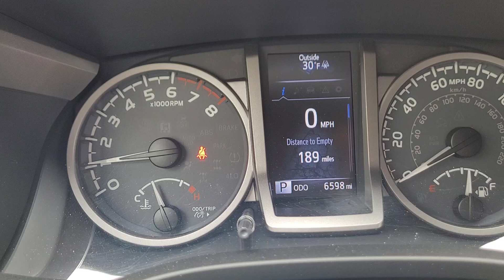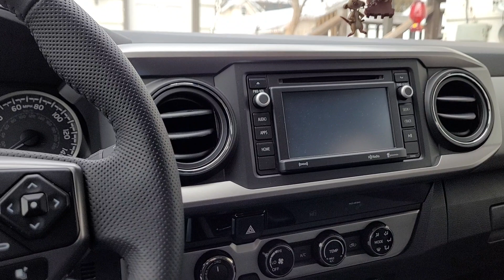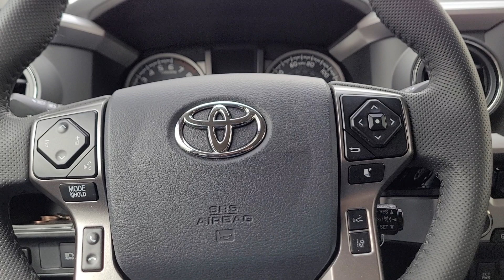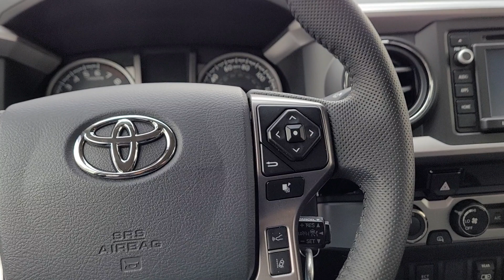Jee lor xaav tuaj Meskas. 4/14/2022